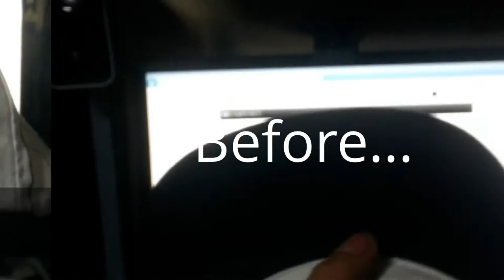Custom Georgia Bulldogs baseball hat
this is my first custom snapback hope you like like it
shoutout and thanks to Professorsnap for making a tutorial on how to put patch on hat